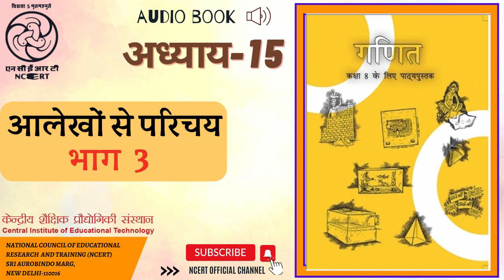अध्याय 15 आलेखों से परिचय भाग 3